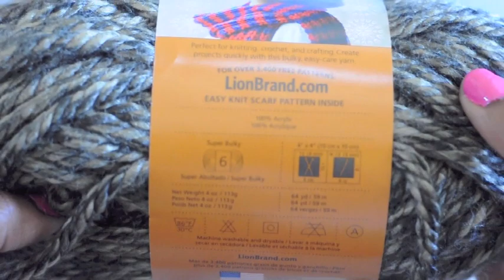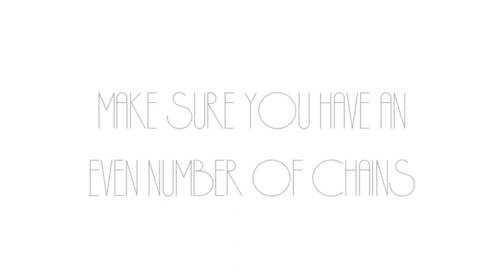Puff Stitch Cowl